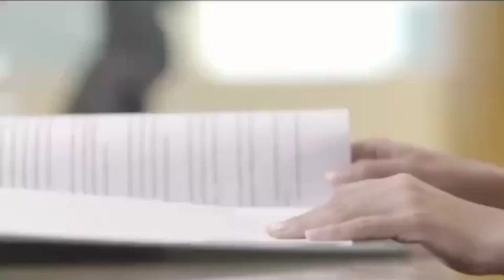เมียอาชีพ เริ่ม 15 ก.ค นี้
นำแสดงโดย (ไม้วริษฐ์ - ปราง กัญญ์ณรัณ)
ติดตามข่าวสารพี่ปรางเพิ่มเติมได้ที่